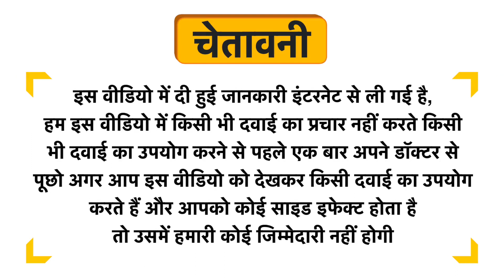RSG Karela Jamun Ras Uses in Hindi | Side Effects | Dose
RSG Karela Jamun Ras Uses in Hindi | Benefits | Side Effects | Dose